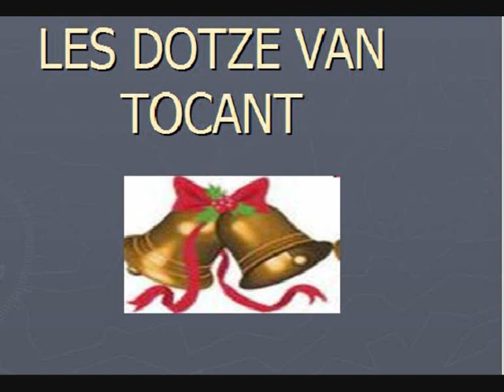LES DOTZE VAN TOCANT